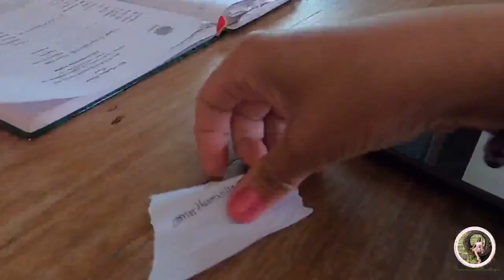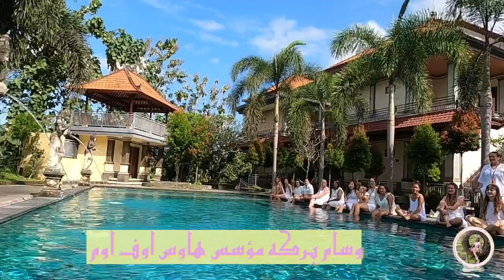Opening Ceremony of 200hr Yoga Teacher Training اول يوم بمدرسه اليوجا🧘‍♀️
Hello Guys🌸
اول يوم بمدرسه اليوجا🧘♀️
THE OPENING CEREMONY FOR 200hrs IN BALI YOGA TEACHER TRAINING AT HOUSE OF OM, UBUD, BALI After completing the course and passing the exam, you will receive Yoga Alliance International accreditation
Recognised and accepted worldwide.

❥ F♡LL♡W ME ❥
✨INSTAGRAM” انستجرام

✈️Travel call” لحجز استشارات عن السفر باقل التكاليف او السفر ببلاش بالتطوع